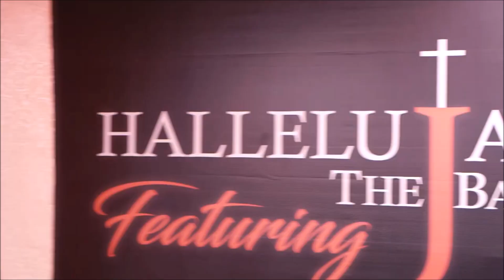HopeSide Vespers March 31, 2023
Message by Pr. Thomson Parackal.

Featured songs are for religious purposes only and all works belong to their respective creators and owners.